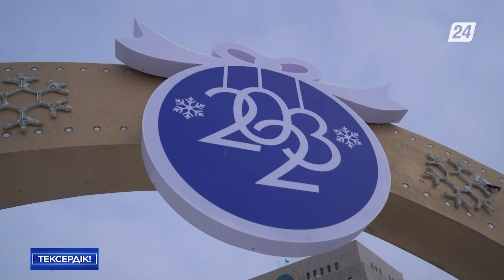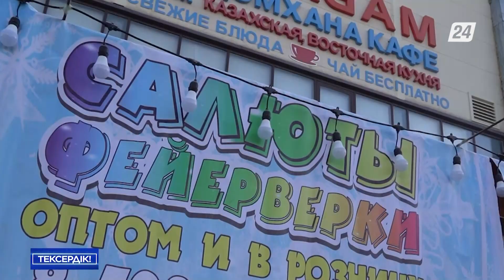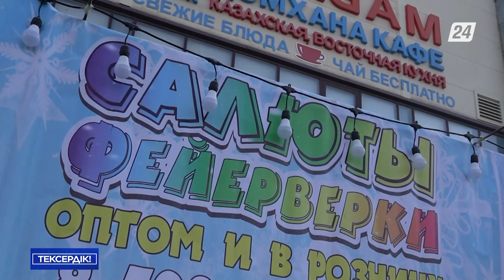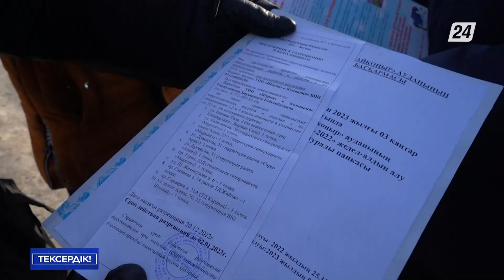Жаңа жылды тойлау үшін бюджеттен бөлінген қаражат қайда жұмсалады? | Тексердік!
Биыл Астанада Жаңа жыл мерекесін атап өту үшін бюджеттен 300 млн теңгеге жуық қаражат бөлінеді. Бұл қаржы қаланы безендіру мен түрлі отшашулар, сырғанақтардан бөлек, қайда жұмсалады және бір отбасына жаңа жылдық дастарқан жаю үшін азық-түлікке қанша ақша кетеді? Бүгінгі тексеру осыған арналады.